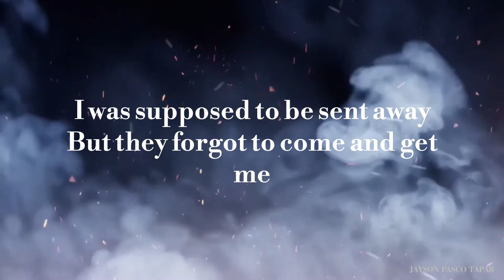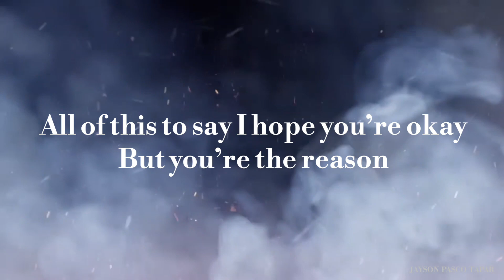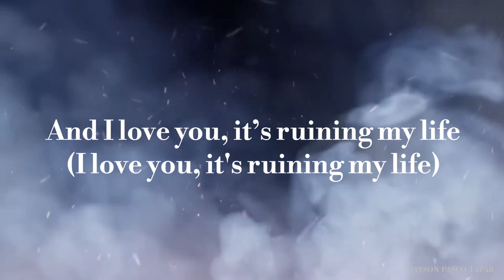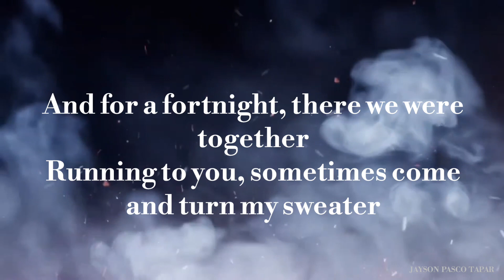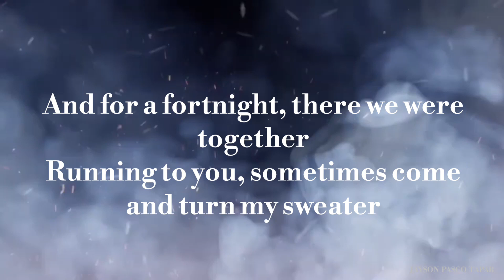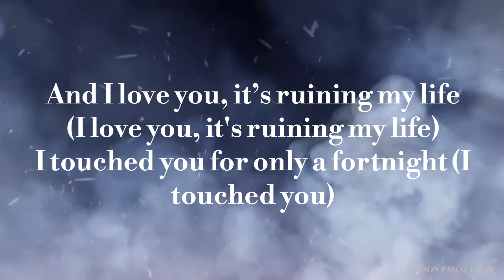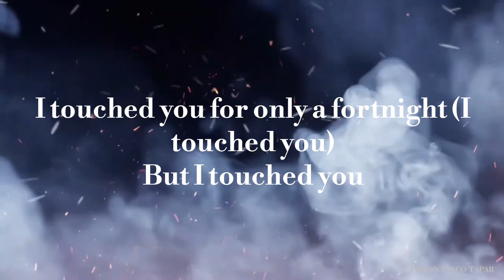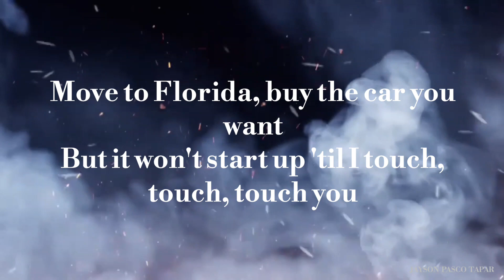Taylor Swift - Fortnight (feat. Post Malone) (Lyrics)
Music video by Taylor Swift performing Fortnight (feat. Post Malone).